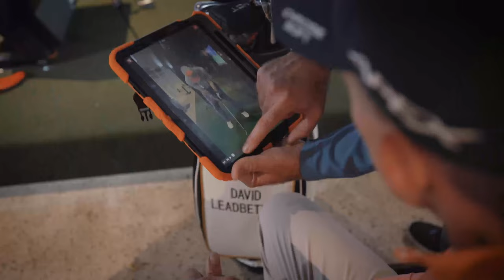Golfzon Range by Leadbetter: Grand Opening Party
LITTLE FERRY, NJ, December 15th, 2022 – Golfzon and Golfzon Leadbetter, the leaders in golf instruction and simulator technology  opened  its first high-tech indoor golf training center in the US, on December 15th, 2022 close to New York City in Little Ferry, New Jersey.

Golfzon Range is a brand-new concept in indoor training offering a blend of self-learning, live instruction and unrestricted range time for golfers of all levels. By blending Golfzon’s advanced simulator technology and Leadbetter’s world-renowned golf instruction, Golfzon Range will allow current and new golfers to learn golf faster.

Golfzon Range is equipped with 22 GDR+ (Golfzon Driving Range) simulators designed specifically for individual practice, private lessons, and group classes. Golfers will be able to learn and perfect every shot in the game including from sloping lies using Golfzon’s patented moving swing plates. With Leadbetter instruction on hand and instant feedback from cameras and shot data, golfers will be able to play better golf and ensure swing changes are made permanent all year-round.